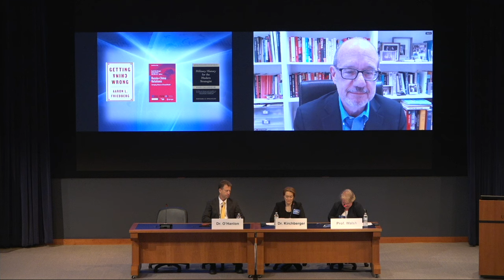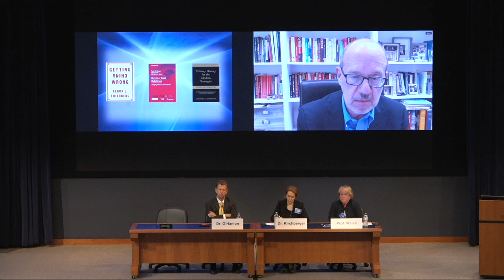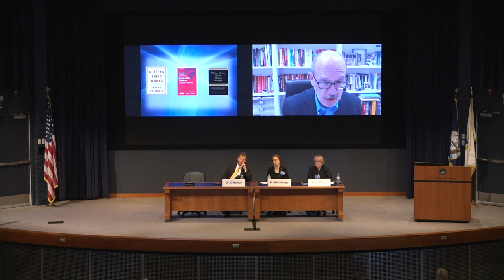CSF 2024 | Panel 2: Maritime Statecraft – Strategic Challenges before America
Panel 2: Maritime Statecraft – Strategic Challenges before America

Moderator: Professor Kathleen Walsh, U.S. Naval War College
Dr. Aaron L. Friedberg, Princeton University (virtual)
Dr. Sarah K. Kirchberger, Kiel University
Dr. Michael E. O’Hanlon, Brookings Institution

Professor Kathleen (Kate) Walsh is Associate Professor of National Security affairs at the U.S. Naval War College (NWC) where she has taught policy analysis in the National Security Affairs Department since 2006. Walsh is Director of NWC’s Asia Pacific Studies Group (APSG), and the founder of an Oceanography & Maritime Security Group (OMSG) expert listserv. Professor Walsh was a founding member of NWC's Faculty Advisory Council (FAC), serving 2021-4, and directs the NSA Department's annual student trip to Washington, DC. Her research focuses on China and the Asia-Pacific region, particularly issues of security, technology, innovation and ocean or "blue" economy issues. She is the author of China's Blue Economy: Evolution and Geostrategic Implications (Taylor & Francis, 2024), among numerous other publications. She has an M.A. in International Affairs from Columbia University's School of Public & International Affairs, a B.A. in International Affairs from George Washington University's Elliott School of International Affairs and is a recipient of the Navy Meritorious Civilian Service Award.

Dr. Aaron L. Friedberg is Professor of Politics and International Affairs at Princeton University and co-director of Princeton’s Center for International Security Studies. He is also a counselor to the National Bureau of Asian Research. In December 2023 he was appointed to a second two-year term on the Congressional US-China Economic and Security Review Commission. From 2003 to 2005 he served as a Deputy Assistant for National Security Affairs in the office of the Vice President and he was subsequently appointed to the Defense Policy Board.

In 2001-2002 Friedberg was selected as the first occupant of the Henry A. Kissinger Chair at the Library of Congress. He has been a research fellow at the Australian Strategic Policy Institute, the Norwegian Nobel Institute, the Smithsonian Institution's Woodrow Wilson International Center for Scholars in Washington, D.C., and Harvard University's Center for International Affairs. He is a member of the Council on Foreign Relations and the International Institute for Strategic Studies in London. His most recent book is Getting China Wrong (2022). Dr. Friedberg received his A.B., M.A. and Ph.D. degrees from Harvard University.

Dr. Sarah K. Kirchberger is the Academic Director of the Institute for Security Policy Kiel (ISPK), a think tank affiliated with the University of Kiel, and also leads its Asia-Pacific Strategy & Security department. She concurrently serves as Vice President of the German Maritime Institute (DMI) and is a Nonresident Senior Fellow at the Atlantic Council’s Scowcroft Center for Strategy and Security.  She occasionally lectures at the German Armed Forces Command and Staff College and the NATO Defense College, has provided briefings to the leaderships of NATO HQ and NATO MARCOM, and has been invited to present at Singapore’s MINDEF, at the US National Defense University, U.S. Army War College, U.S. Naval War College, ROC National Defense University, and at the universities of Cambridge, Oxford, UC Berkeley, and Yale among others. In April 2023, she has testified before the U.S.-China Economic and Security Review Commission (USCC) on China’s undersea warfare.

Her current research focuses on China’s undersea warfare technologies; PLAN modernization; China’s defense-industrial development, the military-technological co-operation between China, Russia, and Ukraine; EDTs in the maritime sphere; and on the strategic importance of the Taiwan Strait and South China Sea. Kirchberger holds a M.A. and a PhD in Sinology from the University of Hamburg.

Dr. Michael E. O’Hanlon is a senior fellow and holder of the Phil Knight Chair in Defense and Strategy at the Brookings Institution, in Washington, DC. His last book is Military History for the Modern Strategist. He has also have written, in recent years, The Art of War in an Age of Peace, and The Senkaku Paradox: Risking Great Power War over Small Stakes. In 2022, he published a long article at brookings.edu modeling a Chinese blockade of Taiwan followed by a U.S.-led effort to break the blockade; the article is called "Can China Take Taiwan? Why No One Really Knows." He also teaches at Columbia and Georgetown and sits on the Defense Policy Board.